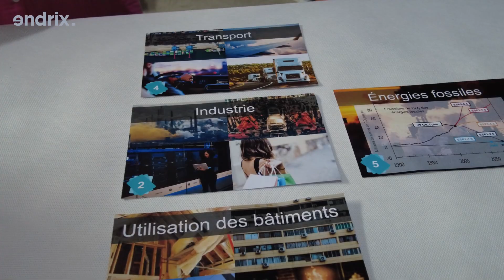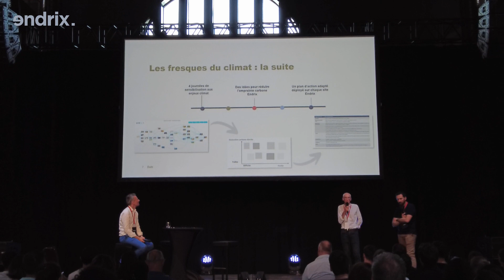ACTUA DRONE et Séminaire au H7 à Lyon